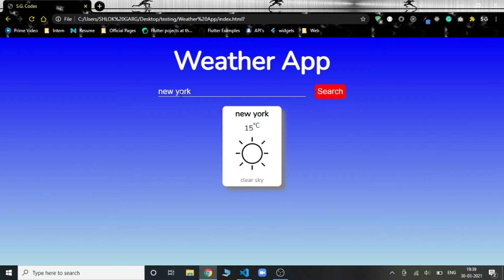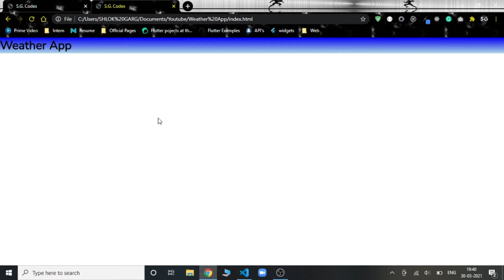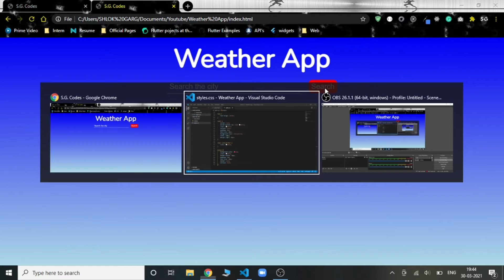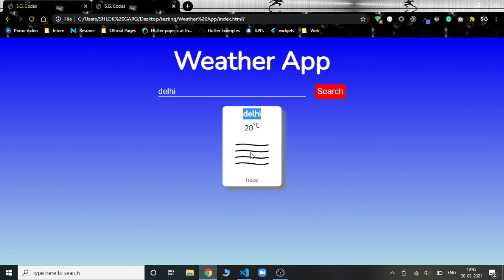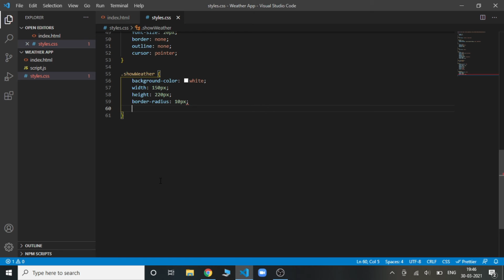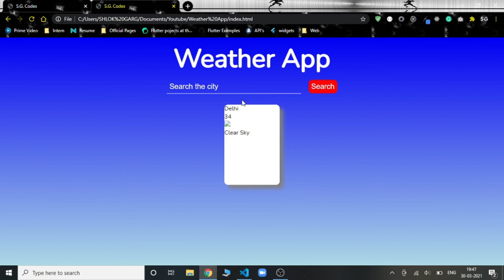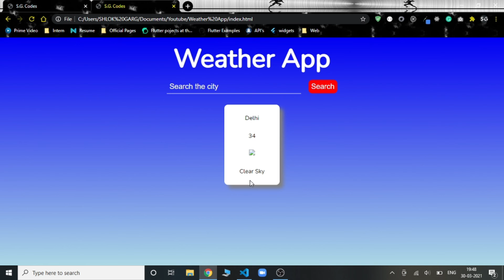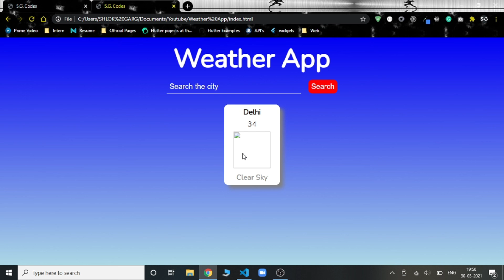JavaScript Weather App || JavaScript projects || Part-I HTML, CSS and JavaScript